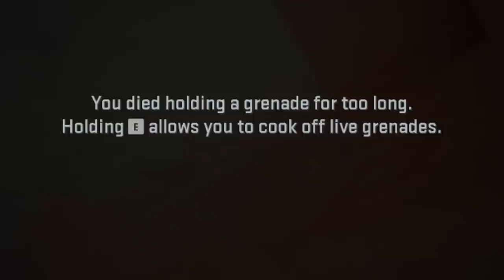COD Modern Warfare 2 - VALERIA !! - Part 2